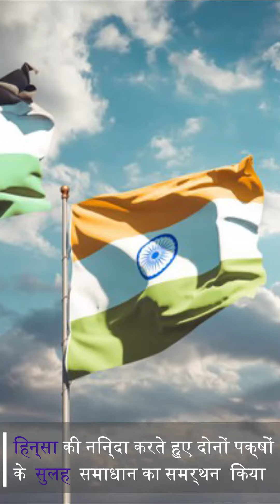भारत ने कि हिंसा की निंदा फलस्तीनी अधिकारों का समर्थन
संयुक्त राष्ट्र के सभा में भारत का अहिंसा के साथ समर्थन